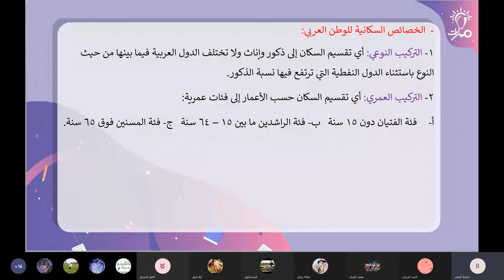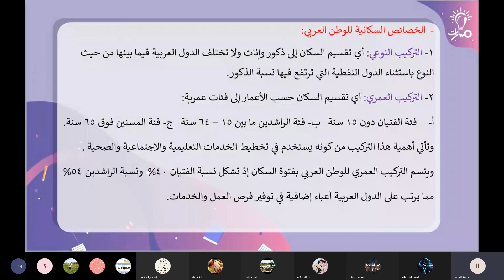الخصائص السكانية للوطن العربي درس الموارد البشرية في الوطن العربي جغرافيا تاسع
شرح الخصائص السكانية للوطن العربي من درس الموارد البشرية في الوطن العربي في كتاب الجغرافيا للصف التاسع- منهاج شمال غرب سوريا